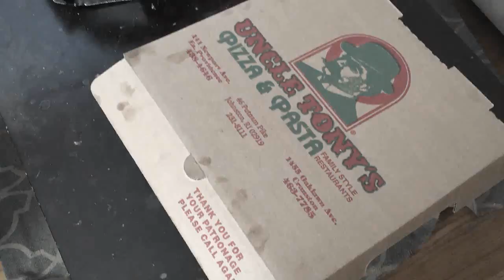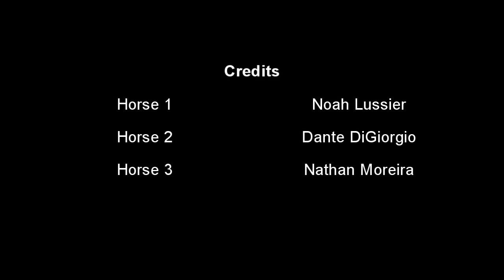What's YOUR Horse Mask?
Friends Video Project for Health Class